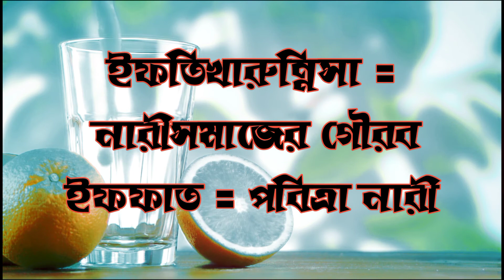ই"দিয়ে ইসলামিক মেয়ে শিশুদের নাম অর্থ সহ। Names of Islamic boys with e "